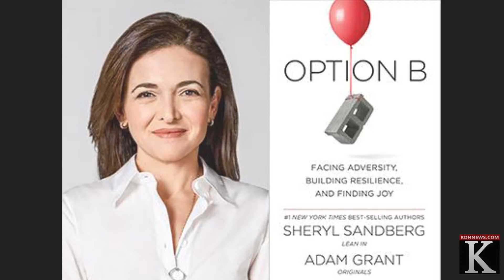Sheryl Sandberg visits Fort Hood Texas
COO of Facebook Sheryl Sandberg is passionate about the Military Communities. Veterans and spouses instantly poured their hearts out to Sheryl because the connection was so strong.